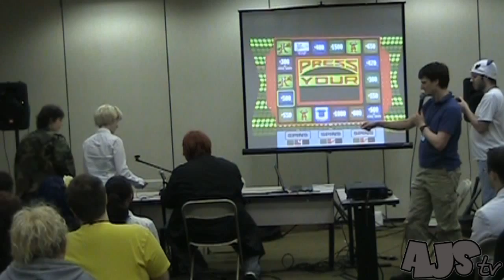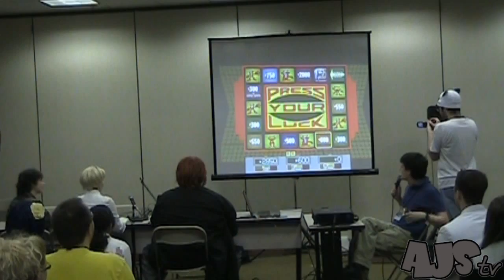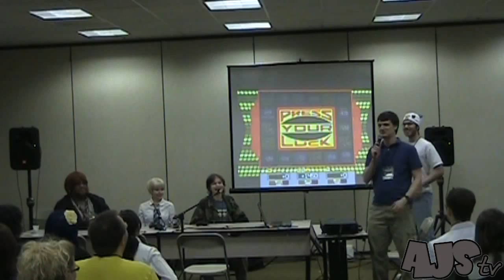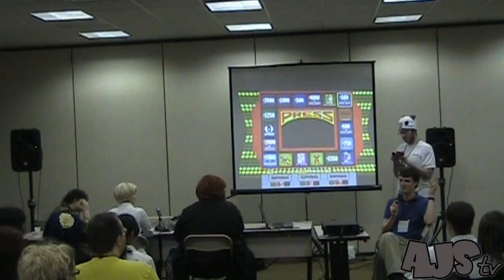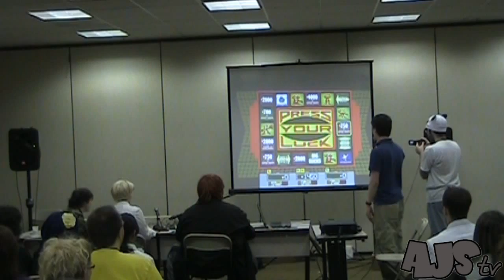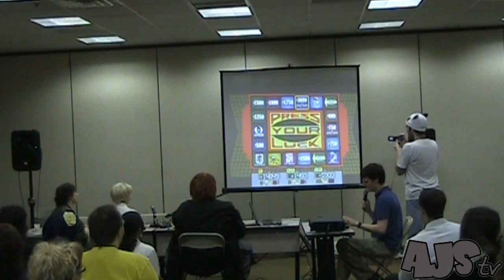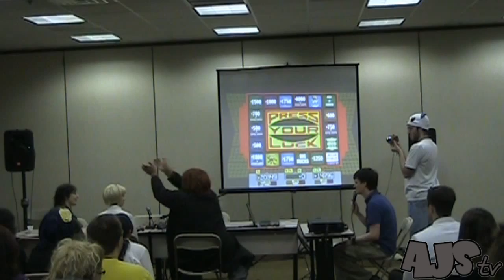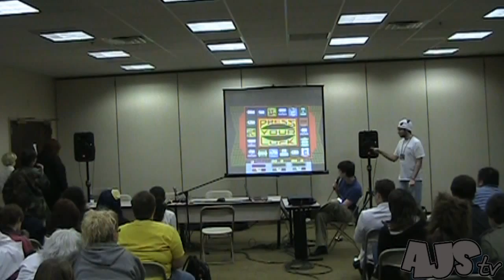Zenkaikon V: Press Your Luck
Press Your Luck game show panel at Zenkaikon V, hosted and ran by Greg Wicker aka DasGreggo!